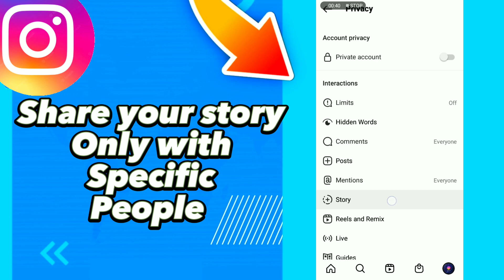How to Share your story Only with Specific People on Instagram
in this video we discuss :